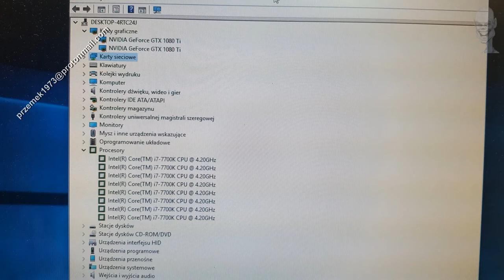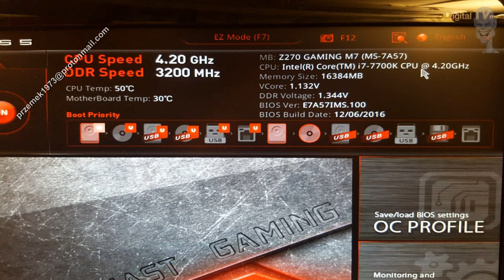MSI Z270 GAMING M7 Intel I7-7700K GTX 1080 TI. Przemysław Frąc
1. GEFORCE GTX 1080 TI  -  SLI
2. MSI Z270 GAMING M7
3. Intel I7-7700K